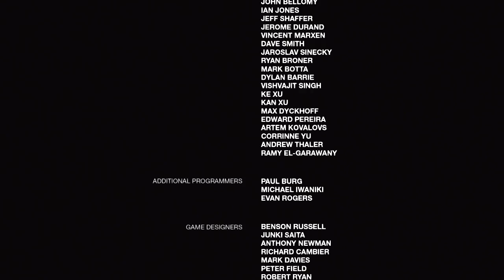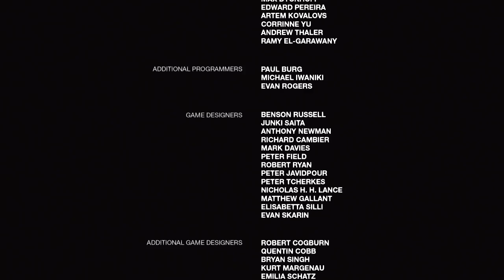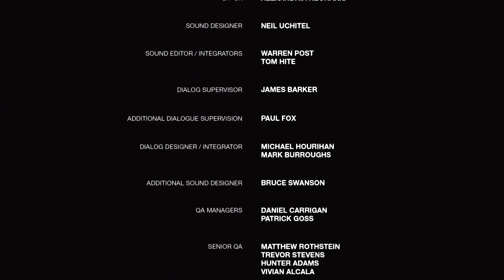THE LAST OF US | ASI TERMINAN LAS GRANDES HISTORIAS #19 EpsilonGamex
The last of Us Remastered gameplay en español latino - Se acabo la historia... por ahora (͠≖ ͜ʖ͠≖)👌

EpsilonGames
o EpsilonGamez XD como lo escribas